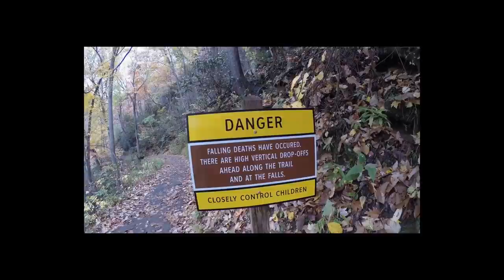RV Life Living Full Time..Time To Power Drive To Houston, Texas..What A Great Time In Tucson S4 E31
Time to head to Houston, Texas and see the more of our great family and the precious Grand baby.  Darrell will power drive this leg as as we all know I-10 thru New Mexico and Texas has very few things to stop and enjoy close to the Interstate.